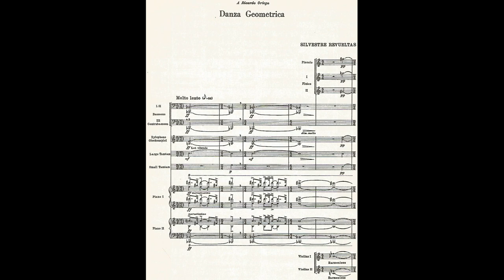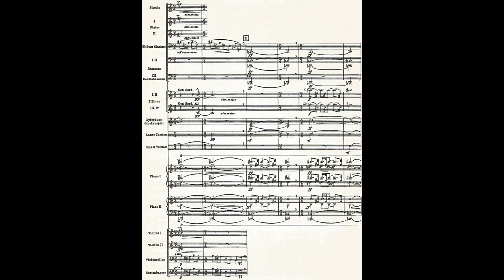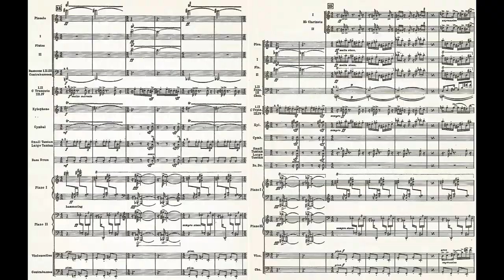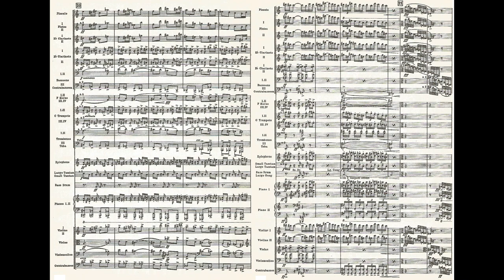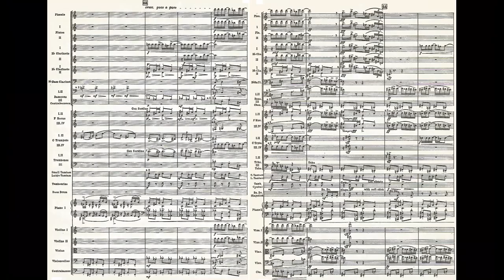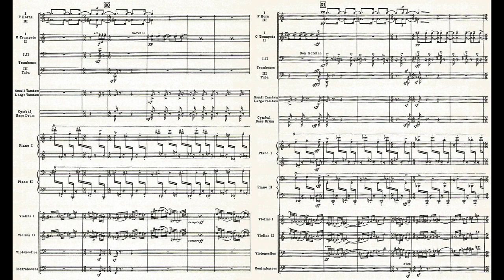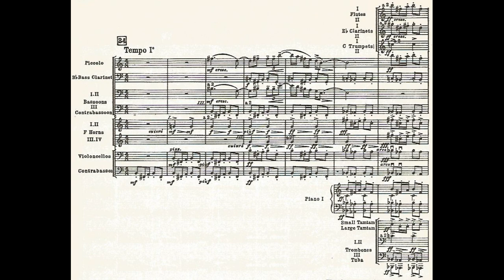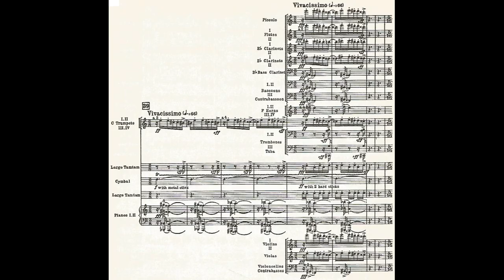Silvestre REVUELTAS: DANZA GEOMÉTRICA (2ª versión para gran orquesta, 1934) [Vídeo-Score]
Interpretación: Eduardo Mata & New Philharmonia Orchestra of London

[Grabación efectuada en Noviembre de 1975; Walthamstow Town Hall, London-UK]

Silvestre Revueltas Sánchez (Santiago Papasquiaro [Durango], México 31/XII/1899 † 05/X/1940 Ciudad de México)

En nuestro interés por la vida y la obra de Silvestre Revueltas hay una poderosa fascinación que va más allá de la simple curiosidad ociosa; las series de circunstancias que motivaron y consagraron sus obras más geniales, no puden pasar desapercibidas para los espíritus críticos, si es que en verdad nos proponemos desentrañar la personalidad, el pensamiento y el sentir emocional impregnados en cada obra de nuestro admirado y tan mal ferido Silvestre Revueltas; sea menester lo dicho: el único y verdadero genio musical que haya nacido en esta bendita tierra mexicana, tan depredada por los "Amigos de lo Ajeno".

Comprender a Revueltas nos exige asumir una pasión y postura políticas, ni blandos ni tibios; Beligerancias sin rodeos que no pueden ser domesticadas por el Nacionalismo, y que van allende al Comunismo, en cual militó con fulgor y aplomo.

PLANOS « DANZA GEOMÉTRICA » (ó una crítica constructiva tras la apertura de un recinto burgués)

Fue la primera composición de Revueltas que se ejecutó en el Palacio de Bellas Artes; hecho acontecido el 5 de noviembre de 1934 (37 días después de ser inaugurado el recinto) por la Orquesta Sinfónica de México con Revueltas a la batuta. En su 1a. versión para ensamble su plantilla era 'para Nueve Unidades' y titulada PLANOS a secas. Al reelaborarse la obra para Gran Orquesta fue cuando se le añadió el subtítulo DANZA GEOMÉTRICA. Este subtítulo fue preferido como Título por la editorial SMPC, probablemente con el fin de evitar la confusión con su homónima menor. Ambas versiones fueron dedicadas al arquitecto Ricardo Ortega, filantrópico mecenas que desempeñó muchos años como gerente de la OSM (aquel hombre fue brazo derecho de Carlos Chávez en asuntos financieros).

PLANOS alude su título a la multiplicidad de capas que se construyen sobre el material musical, en cual diversos elementos son utilizados en paralelo o en conjunto. Revueltas apuntó sobre PLANOS (al efecto, también aplica a la DANZA GEOMÉTRICA) lo menester:

'PLANOS: arquitectura ‘funcional’ que no excluye el sentimiento. Los fragmentos melódicos brotan de un mismo impulso, de una misma emoción, que los de otras del mismo autor. Cantan dentro de un ritmo obstinado, siempre en marcha, dentro de una sonoridad tal vez
extraña, por desacostumbrada, que es como su ambiente. Ritmo y sonoridad reminiscentes de otros ritmos y sonoridades, probablemente como un material de construcción se asemeja a otro, o es el mismo, pero sirve a construcciones diferentes, en sentido, en forma, en expresión' (sic.)

En otras aristas, la DANZA GEOMÉTRICA patenta un pensamiento musical cercenado de toda referencia "mexicanista" y afín a una estética decididamente vanguardista y radical; un lenguaje complejo y abstracto sin complacencias para el público de su tiempo (y del presente tampoco, pues los apologetas más rancios de la Cultura no cesan en su empeño por reducir la obra de Revueltas en términos "nacionalistas"; confinándola a esa caverna). Una referencia epistolar del Autor nos testimonia lo siguiente:

'Se tocó el año pasado. Se dividieron las opiniones. Algunos pensaron que era Stravinski; quién sabe qué pensaría Stravinski. Como se usaron dos pianos y unos gongs, los acordes del principio y del final recuerdan la sonoridad de los últimos acordes de "Las bodas", de Stravinski; sin embargo, no son ni las mismas notas ni los mismos intervalos; lo que probablemente les da mayor semejanza' (sic.)

Nótese hasta aqui como opera el sarcasmo de Revueltas en su obra: titula PLANOS a una pieza de espectro vértiginoso arriba-abajo y remachada (póngase atención a las líneas de Percusión) a "chingadazos" « el ardor que padece el obrero constructor frente al frío capitalista (in)moral y espiritualmente miserable »; GEOMETRÍA (células rítmicas) que, sin importar su regularidad o irregularidad, generan la sensación de un baile chueco y dislocado. Con todo y por el temple sombrío de la obra, bien pudo llamarse DANZA MACABRA (allende a la figuración que produce el sonido hueco del Xylófono que asemeja al tronido de huesos; el mismo año que Revueltas compuso PLANOS, falleció Natalia, su primogénita; y dos años después murió Alejandra, su segunda hija).

Ohh SILVESTRE REVUELTAS... tan golpeado por la vida en un mundo de ilusiones y plusvalías; fuiste, sin embargo, Rey sin corona. Y entre los cabrones, el más MEXICANO.

¡Nos la Pelan!

Respecto a la grabación de Eduardo Mata, ésta sigue siendo la única disponible de la versión para gran orquesta. Señalar que esta interpretación omite el material nuevo (14 compáses) que Revueltas le añadió a su 2a. versión; de tal manera que coinciden ambas versiones en su material musical, diferenciándose unicamente (por largo trecho) en la instrumentación.